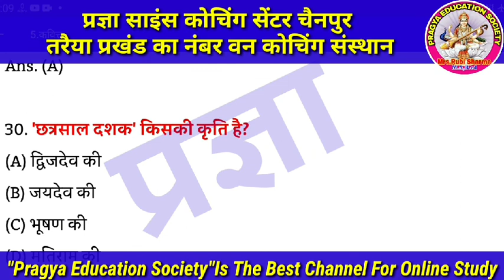Class-12th हिन्दी (दिगंत) | Kabya Khand Chapter-5 || कवित || VVI Objective Question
Class-12th हिन्दी (दिगंत) | Kabya Khand Chapter-5 || कवित || VVI BSEB 12th Hindi Official Model Paper 2022 Solution | Internet wala Model Paper Solution

          मैंने इस वीडियो में Class-12th हिंदी 'दिगंत', काव्य खंड के "कवित" शीर्षक पाठ से जितने भी महत्वपूर्ण वस्तुनिष्ठ प्रश्न है, उन्हें बताया है।जो छात्र intermediate exam की तैयारी कर रहे हैं, उनके लिए यह video काफी महत्वपूर्ण है।

Thank you so much.
About this channel:--
Hi Guys,